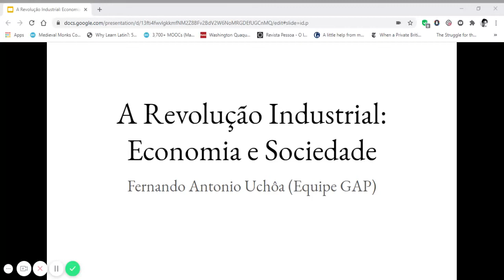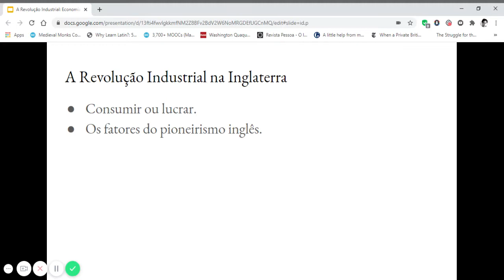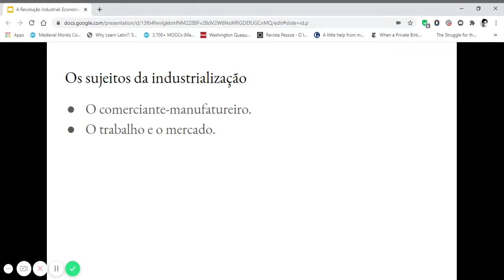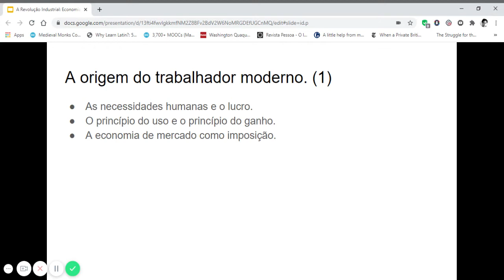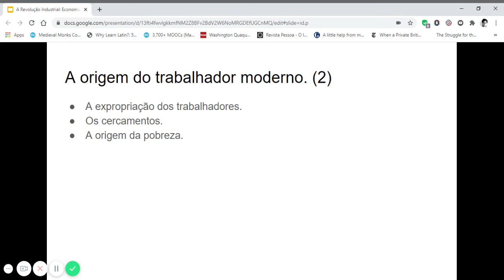A Revolução Industrial Economia e Sociedade.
Com o monitor Fernando Antonio Uchôa.